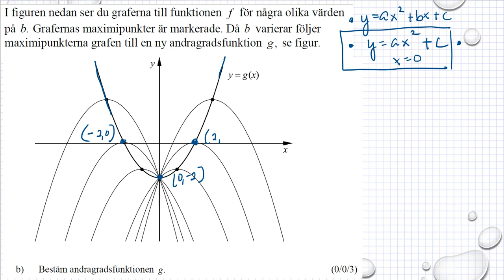Gamla nationella prov i Ma 2c NpMa2c vt 2015 uppgift 17